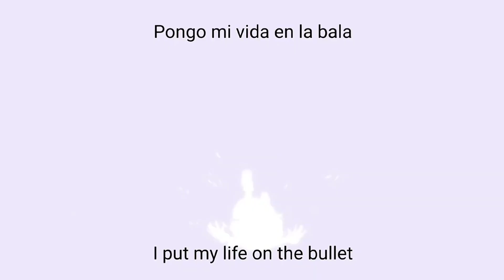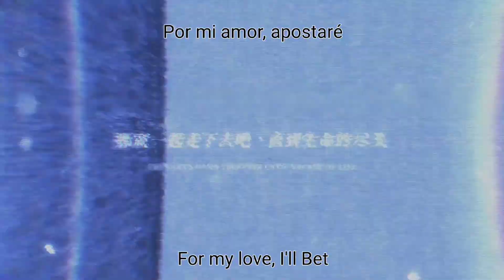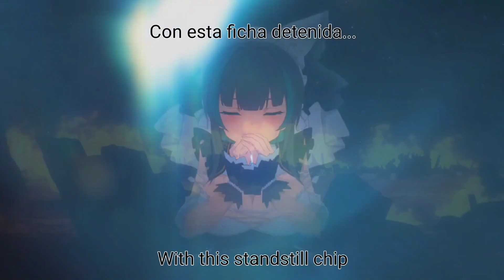Chapter: Parallel Superimposition episode 22 [Azur Lane Fanfiction]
Tension is brewing as the exercise between the Commander and the shipgirls versus Dr. Aoste's latest creation, The Devil XV, approaches its commencement

Azur Lane Chapter: Parallel Superimposition episode
Also Side Chapter ft Saint in my fanfiction

Based on Azur Lane Causality Transposition Mini Event and Parallel Superimposition event

This video is fan made, inspired by Azur Lane and Franchise.